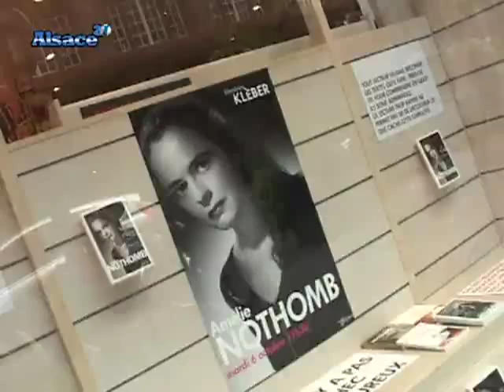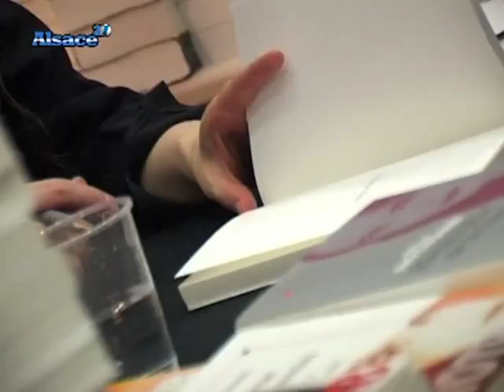Amélie Nothomb : Le Voyage d'Hiver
Rencontre avec Amélie Nothomb qui était en séance de dédicaces de son dernier roman, "Le Voyage d'Hiver". (Droits réservés.